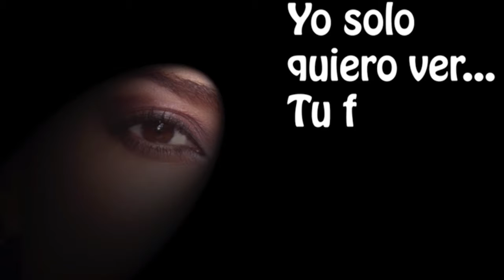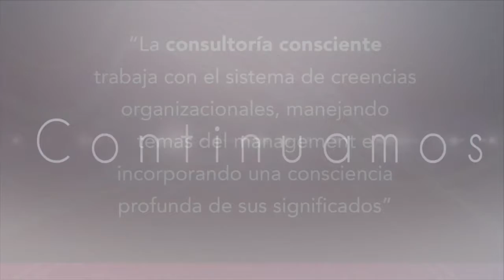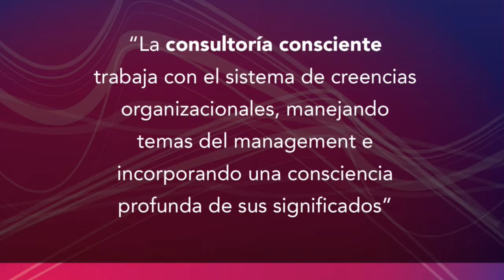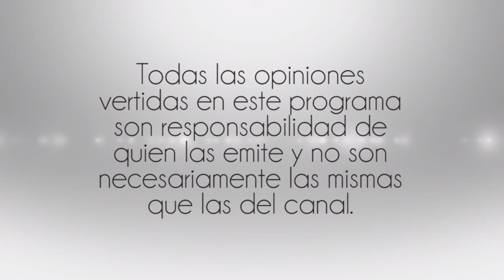Herramientas para la conciencia en las Organizaciones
11 Mayo 2016
Programa: Consultoría Consciente
Conductores: Lulu Nuñez